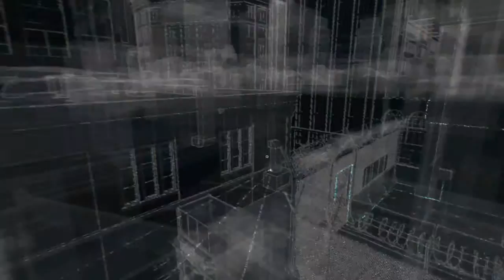WATCH_DOGS™ parte 19, Expandindo Território !